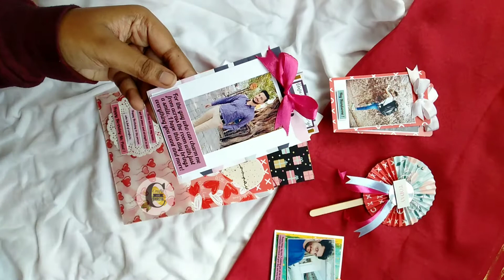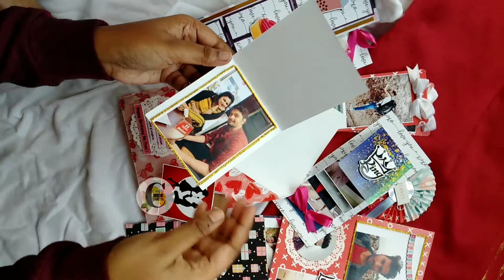Loaded Envelope By Crafts With Shreya